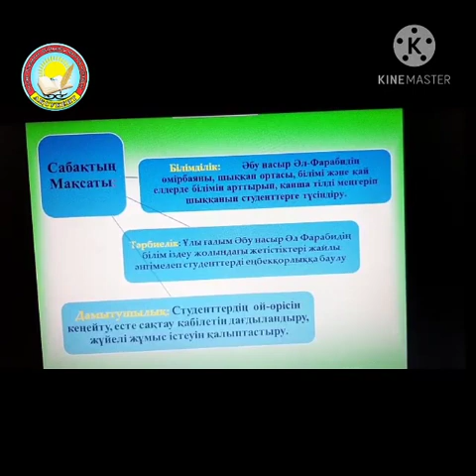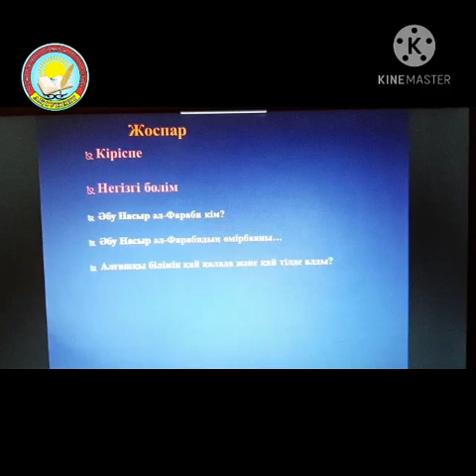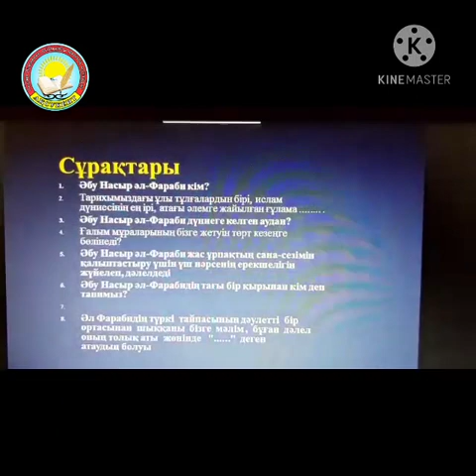"Ұлы даланың - Ұлы тұлғасы Әбу-Насыр Әл-фарабидің 1150 жылдығы". МБ-181. Тәлімгері: Илесбек Алтынай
"Ұлы даланың - Ұлы тұлғасы Әбу-Насыр Әл-фарабидің 1150 жылдығы".
МБ-181оқу тобы топ тәлімгері Илесбек Алтынай